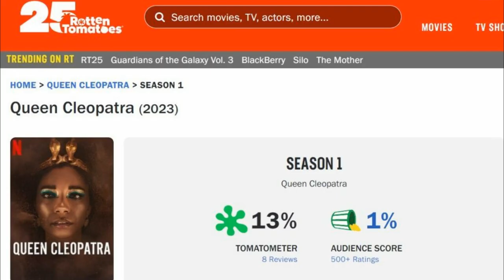The Little Mermaid is... Perfection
Disneys the Little Mermaid is …. Perfection

Watch the classic tale of Ariel … a mermaid with the voice of the angels.. Prince Eric … with his own song now … The Sea Witch Ursula … as Melissa McCarthy … Awkafina… as a duck … and Sebastian the crab… as your next dinner plans

Welcome to the glorious cast of Disney live action adaptions… welcome The Little Mermaid… your addition is nothing short … of spectacular